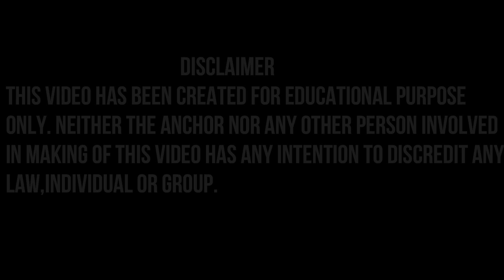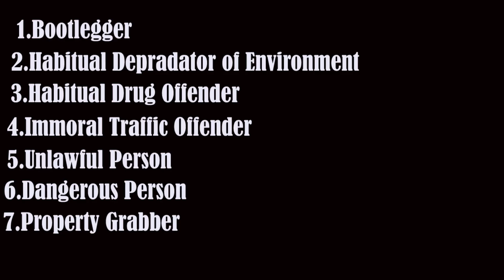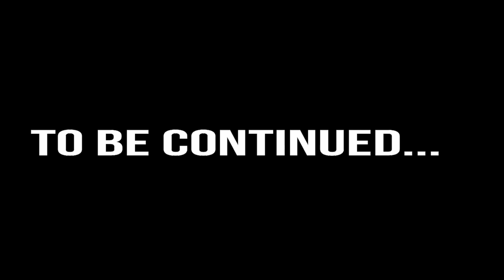The APUAPA in the state of Arunachal Pradesh :: Know the Act ?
The video tells about the Arunachal Pradesh Unlawful Activity Prevention Act 2014 and its provisions and actions.